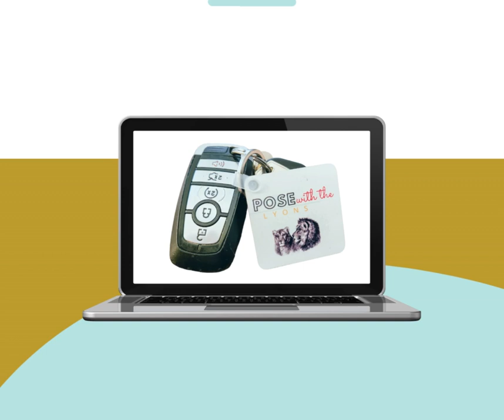Business Keychains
Look at what came in from Creativity Unfiltered the other day🔑

If you would like one like this, let us know!